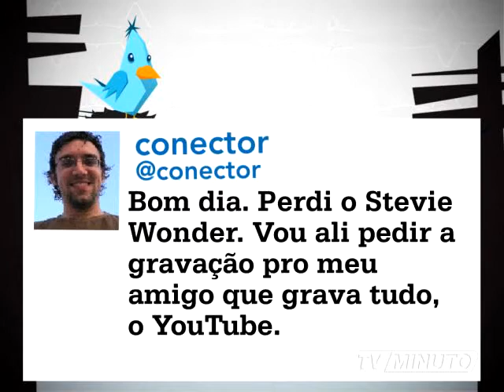MTUI 201 mpeg4